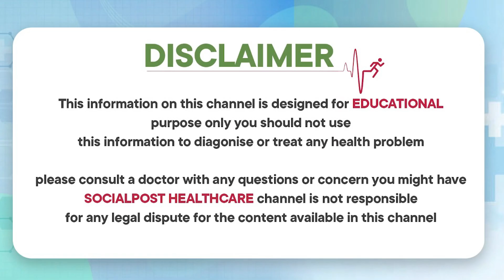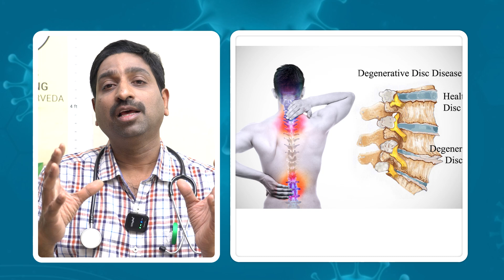Ayurvedic Treatment for Erectile Dysfunction || Socialpost Health